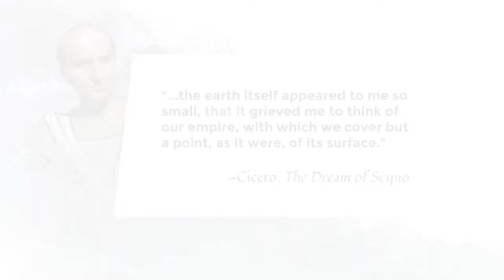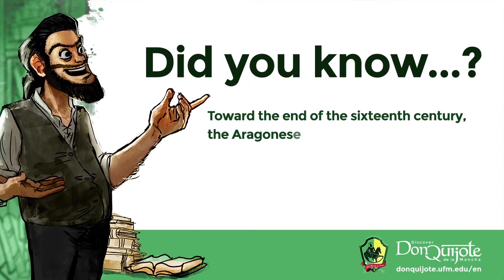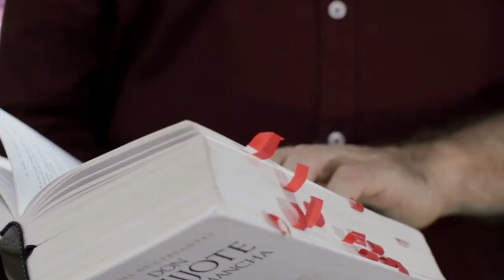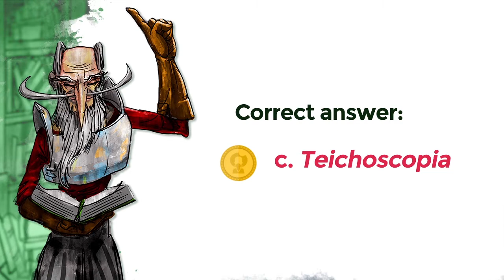Lesson 29: Don Quijote, liberator of maidens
Credits